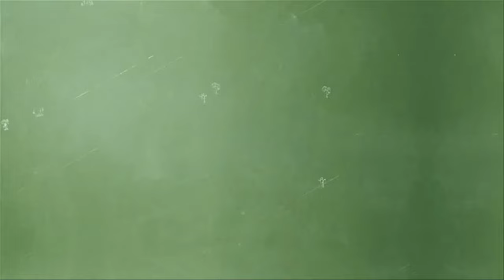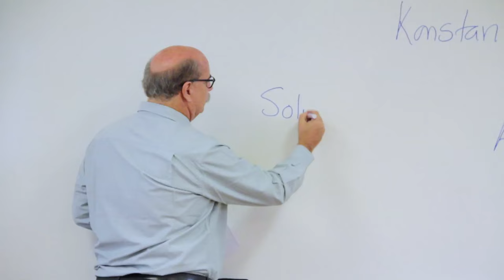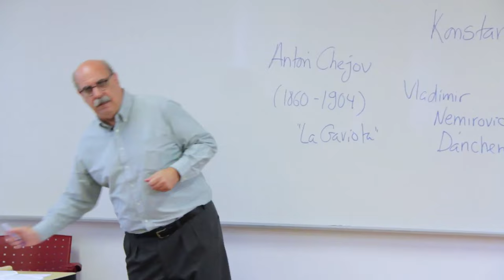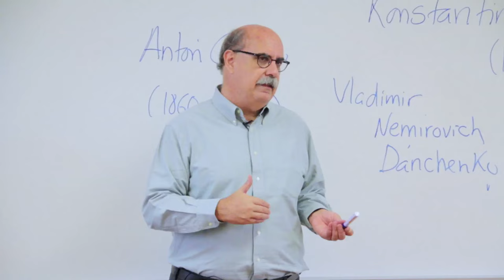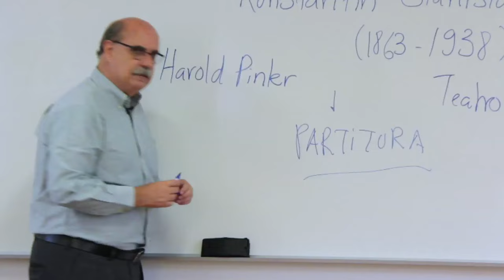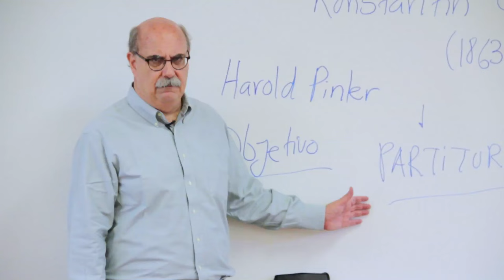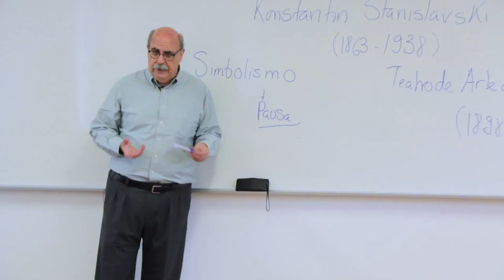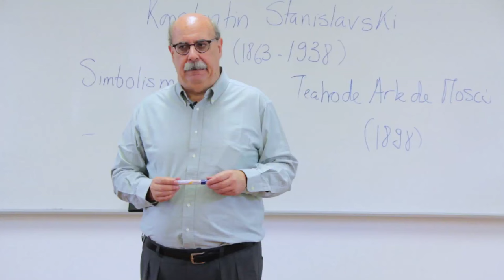PUCP - Stanislavsky y la idea de la acción, Alberto Ísola en Aula Abierta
¿Qué hay detrás de las palabras en una interpretación de teatro? La acción teatral, noción propuesta por  Konstantín Stanislavski, transformó la pedagogía y la dramaturgia teatral. Su método sigue resultando sumamente relevante para las artes escénicas. Implica pensar en el actor como creador, con el poder de decidir en cada proceso teatral cuál es la acción de su personaje, aquello que está detrás de las palabras y que motiva su accionar.

El profesor Alberto Ísola nos explica en esta clase cómo surge la idea de acción teatral, y cómo la dramaturgia de Antón Chejov y el método de Stanisvlaski deja un gran legado al teatro contemporáneo.

Aula Abierta es un proyecto de Estudios Generales Letras, creado por Diego Giannoni, Enrique Mayorga y Fred Rohner.